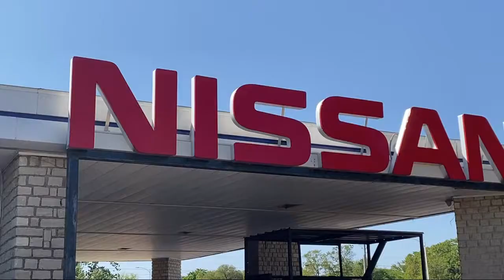2017 Hyundai Tucson SE Sport Utility Granbury Weatherford Stephenville Cleburne Burleson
2017 Hyundai Tucson SE Sport Utility Stock Number: N230824A Vin:KM8J23A43HU466796.

Granbury Nissan
4601 East Highway 377